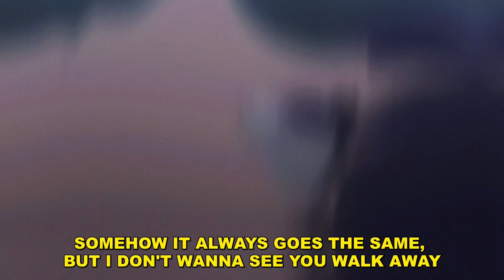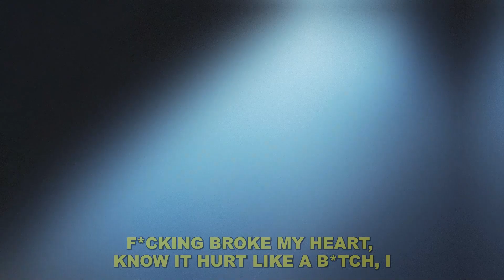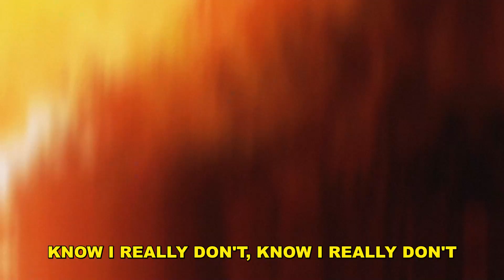rouri404 - fisheye (lyrics)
Produced by goodbyex2002, typhoon & 31sentinel

Lyrics:
(goodbye)
(31)
(typhoon)

let my tears fall now
hands on my mouth, trying not to cry too loud
tell me what you want, but you're never gonna do now
really losing my sh*t, think i need to move out
of my head, it's suffocating to think too much
don't wanna feel, your words are killing me, we're already done

still alive, waiting for your call
know you can't hide sh*t, yeah, i saw it all
f*cking broke my heart, know it hurt like a b*tch , i
don't wanna talk, seeing life through a fisheye

somehow it always goes the same, but i don't wanna see you walk away
treat sh*t like it's all a game, but you're the only one that knows how to play
and know we can't keep going on like this
i swear that i won't miss you now

like when was it decided we would stop trying?
i was in your bathroom thinking 'bout dying
words cut deep, saw my back and put a knife in
worth it to me if i get to say goodbye in the end
never would've thought i'd call you a friend
but sometimes life's harder than it needs to be
and i know by now that this is not what love means

yeah, know i really don't, know i really don't
please don't hit me up and i'll be fine
know i really don't, know i really don't
just take me home and we'll be alright

Kuzu no Honkai Anime AMV Sad Alternative Hyperpop Rock Song